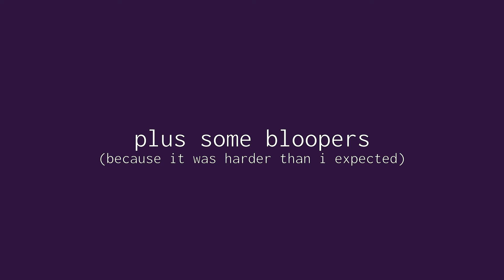𝘏𝘰𝘸 𝘛𝘰 𝘔𝘢𝘬𝘦 𝘢 𝘔𝘪𝘵𝘦𝘳𝘦𝘥 𝘊𝘰𝘳𝘯𝘦𝘳 - 𝘦𝘹𝘤𝘦𝘱𝘵 𝘪𝘵'𝘴 𝘮𝘦 𝘣𝘦𝘪𝘯𝘨 𝘢 𝘮𝘦𝘮𝘦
basically this is homework... except i made it fun :)